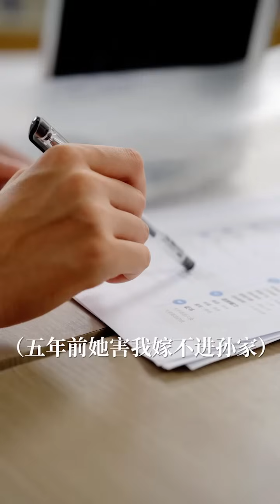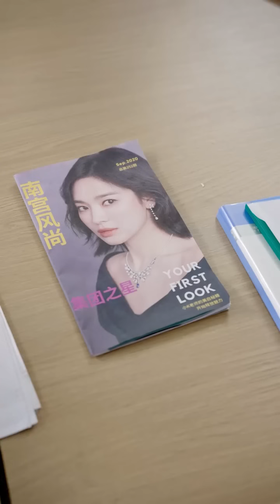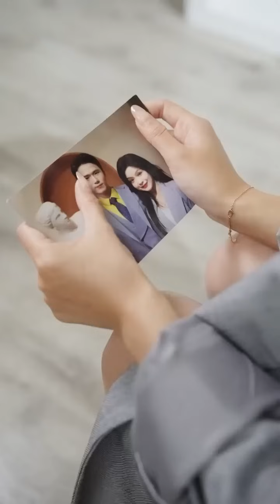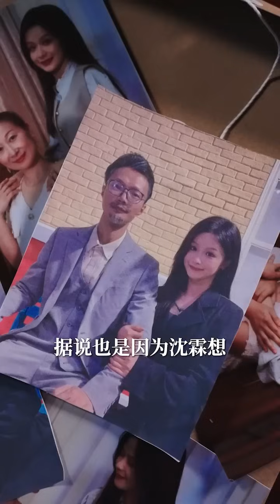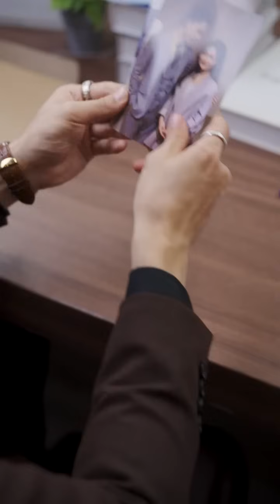【總裁，夫人帶著雙寶回來了-全集】被姊妹陷害錯睡了最有權力的男人，五年後，她帶著兩個萌娃回來了...